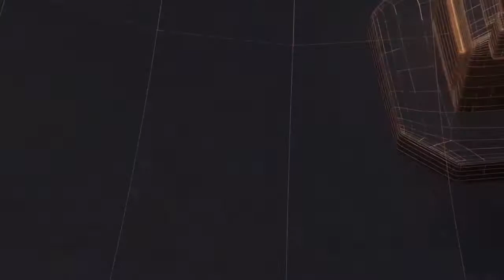युवक का अवैध तमंचे के साथ वीडियो वायरल II TODAY24 NEWS CHANNEL 24x7 II